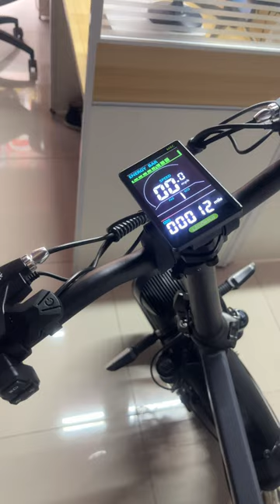DRVETION AT20 Electric Fat Bike Cruise Control Tutorial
Cruise Control Tutorial
Enter the instrument setting menu
P17
 001
set the speed you want to cruise at
long press the - key for three seconds
the cruise function will appear on the display
completed